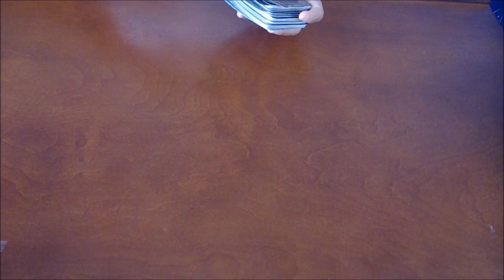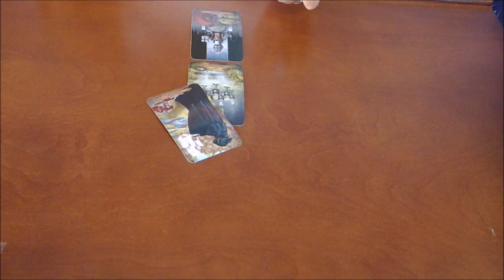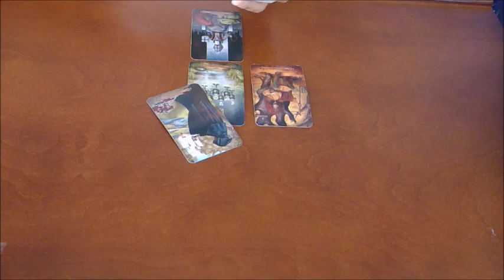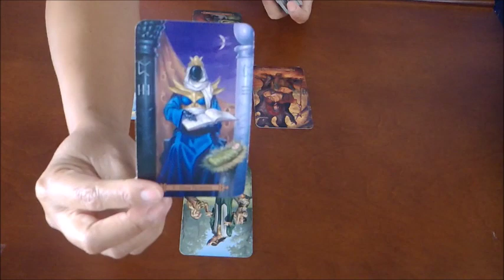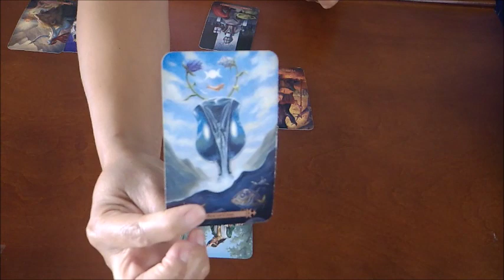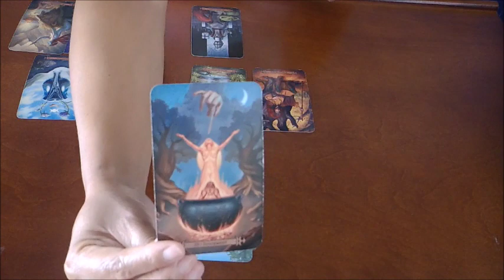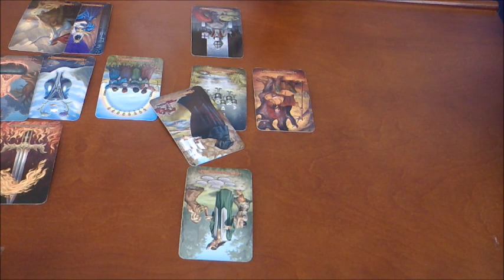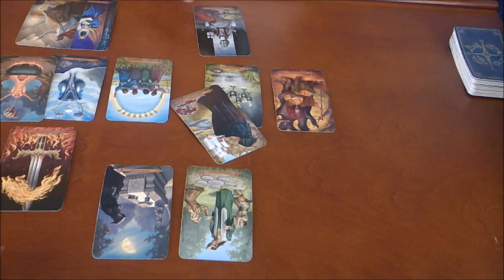PISCES~OUT WITH THE OLD, IN WITH THE NEW~SEPT 2019